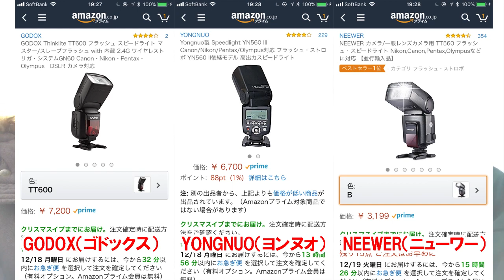【解説】ストロボの選び方＆おすすめのストロボ（2017-11）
ウメTwitter